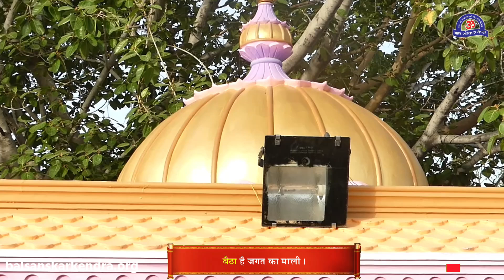हर पात पात हर डाली बैठा है जगत का माली... Sharad Purnima Special New Bhajan (Sadhvi Rekha Bahan)